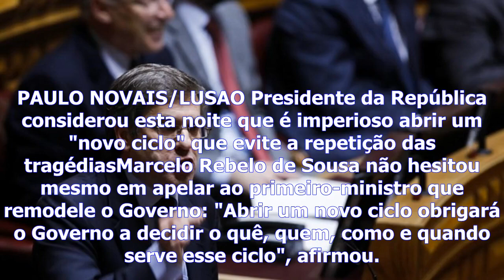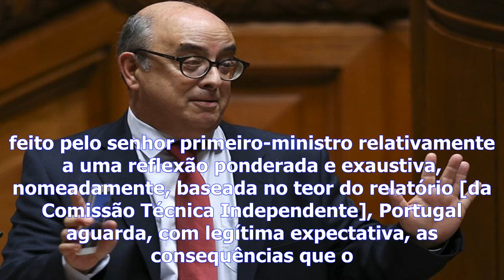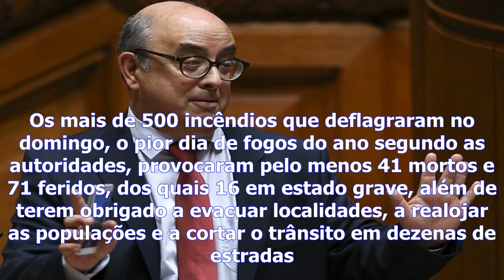Incêndios - marcelo quer remodelação no governo